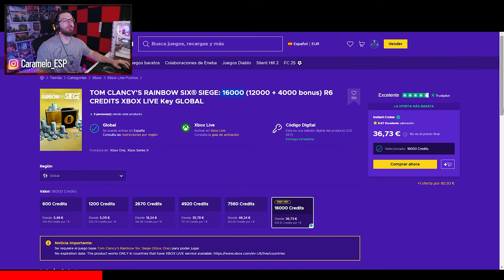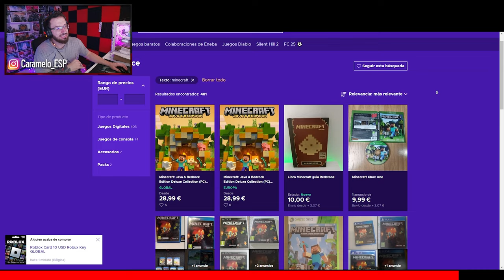Este es el MEJOR ARMA de RAINBOW SIX SIEGE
✅ Este es el MEJOR ARMA de RAINBOW SIX SIEGE en este Gameplay de Rainbow Six Siege español en la temporada Twin Shells.